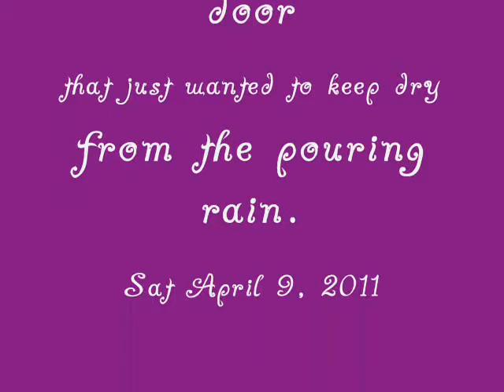Little Lost Dog April 9, 2011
While experiencing a Severe Thunderstorm, this little dog from a neighbouring horse farm got loose and was seeking shelter from the hail and rain. So, he came to visit me on my front deck before going back home. :)